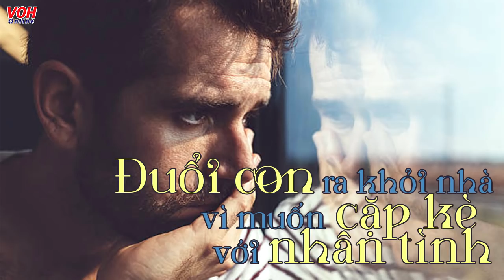Chồng Hay Cằn Nhằn Chuyện Nhỏ Nhặt - Trò Chuyện Đêm Khuya ‖ Tình Yêu - Hôn Nhân - Gia Đình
✍ Chồng hay cằn nhằn chuyện nhỏ nhặt

Anh chị kết hôn khá lâu! con trai lớn nay đã 23 tuổi, thế nhưng vợ chồng chị cứ mãi xung đột vì những lý do vụn vặt

Chị 42 tuổi và anh 48 tuổi, vốn là người cùng quê ở Quảng Ngãi, vợ chồng dắt nhau vào Sài Gòn đến nay đã mười mấy năm.

Bản tính chồng chị hay cằn nhằn, xét nét, trong khi chị thì lại là người tính hay nóng nảy, chấp nhất. Vì thế, giữa anh chị luôn có sự xung đột vì mọi lý do, dù là nhỏ nhặt nhất.

Lắng nghe tâm sự của chị, chuyên gia tư vấn tâm lý Lý Thị Mai cho rằng so với nhiều người đàn ông khác, chồng chị vẫn có mặt ưu điểm. Vấn đề là 2 người không tìm được giải pháp phù hợp, và dẫu không giải quyết được mâu thuẫn thì khi chia sẻ cũng khiến ta nhẹ lòng, bao dung cho nhau hơn.

✍ Đuổi con ra khỏi nhà vì muốn cặp kè với nhân tình

Anh hiện đã kết hôn và sống chung với cha. Thế nhưng, cha của anh suốt ngày kiếm chuyện la mắng, đuổi anh ra khỏi nhà. Nguyên nhân là do cha anh nghĩ anh cản trở việc qua lại với những người phụ nữ bên ngoài.

Không chỉ dùng lời lẽ, thậm chí cha anh còn động tay động chân khiến anh không thể chịu đựng được. Mang tâm trạng rối bời, không biết nên ra đi hay tiếp tục sống chung và khuyên răn cha, anh đã tìm đến chương trình để nhờ cô Mai tư vấn.

► Lắng nghe thêm những tâm sự về cuộc sống, về tình yêu, tình bạn và tình cảm gia đình qua các danh sách dưới đây

► Thưởng thức những mẩu truyện ngắn hay nhất qua các danh sách dưới đây